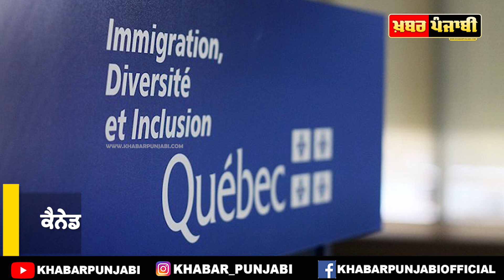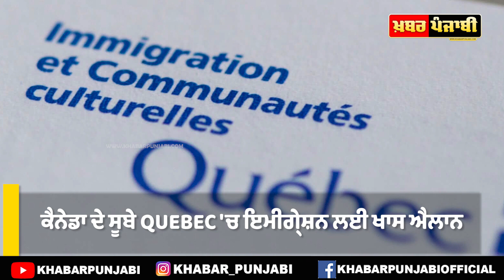Canada : Quebec Immigration News | Quebec Immigration Latest Announcement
quebec immigration news, latest announcement about quebce immigration, quebec immigration latest update, quebec immigration latest news 2021, canada immigration news, quebec visa, canada visa